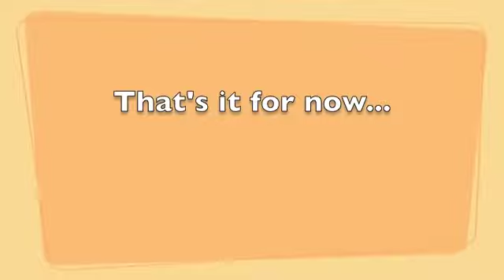Heights 2 Feb 13